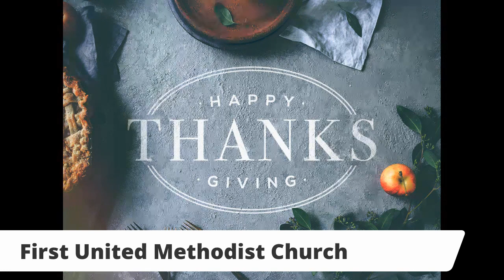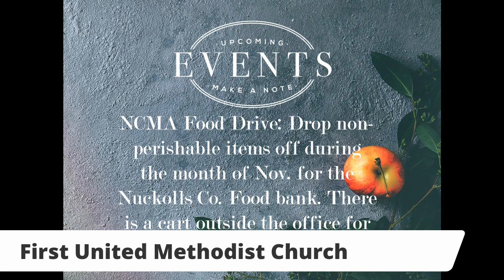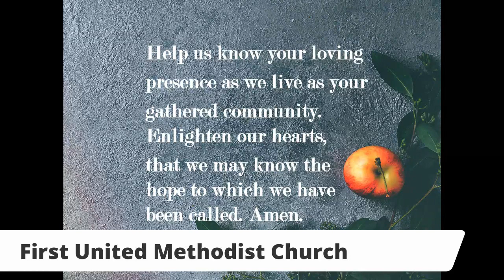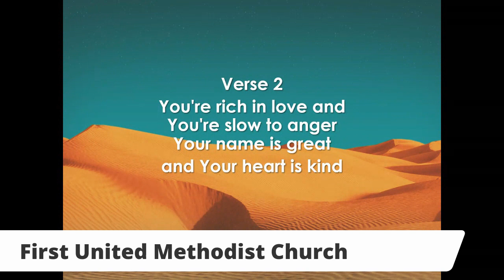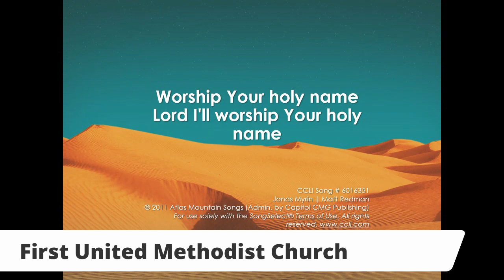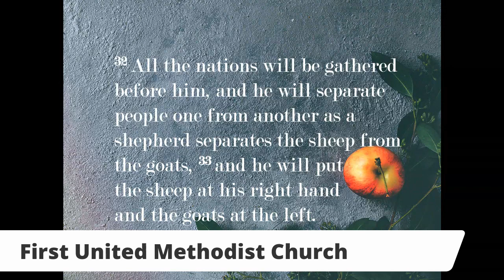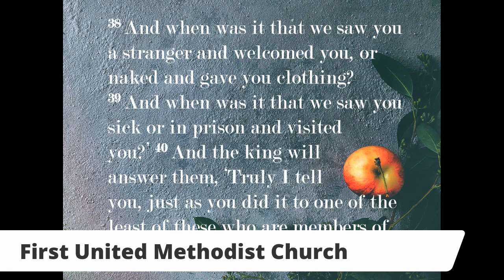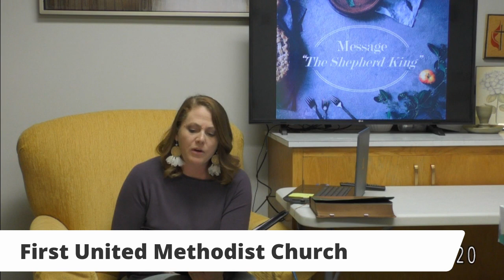Sunday Worship November 22nd, 2020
Welcome to this Sunday’s Worship! We’re glad you’re joining us from wherever you are!
Make sure to comment with how many people are watching with you and/or react in order to let us know you’re with us! We love our online family!

If you would like to give to the ministries, safely give online through this link to our online giving.